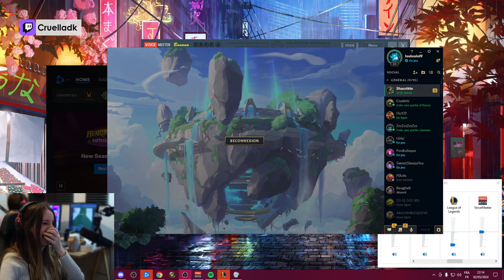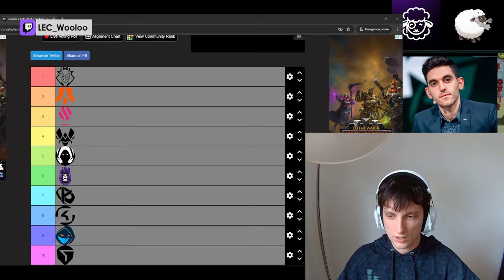KOTEI ET KAMEL DEVOILENT LA STRAT ANTI LEAK - BEST OF LOL FR #451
00:00 BlameFull_TV
00:27 INTRO
00:35 Skyyart
01:04 Kamet0
01:46 Walou
02:04 Skyyart
02:34 Cruelladk
02:57 Cruelladk
03:16 Yokah
03:36 Charles
04:02 LEC_Wooloo
04:09 Skyyart
04:38 KalasLawliet
05:04 Skyyart
05:34 Sardoche
05:43 Sardoche
06:04 Skyyart
06:34 Gudule_1er
06:51 OUTRO